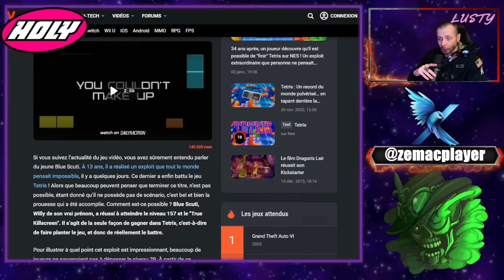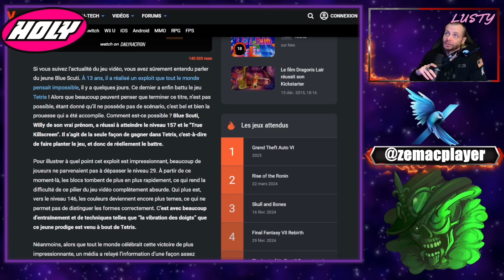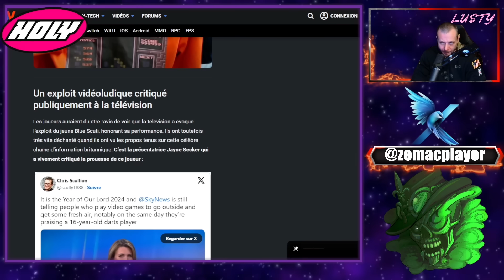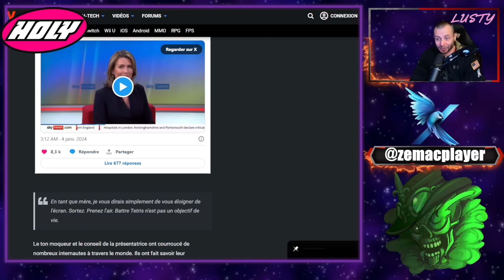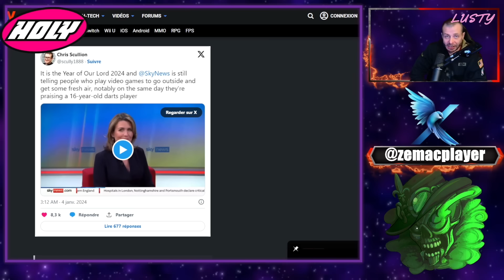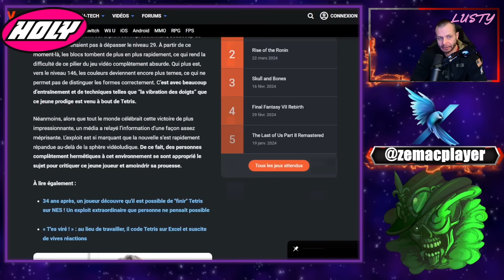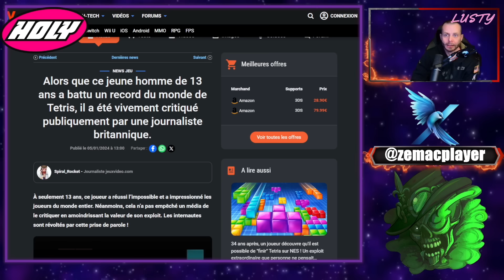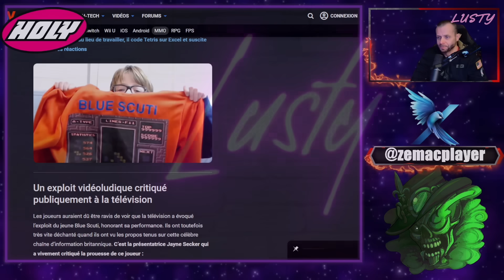Journaliste SKY affiche son mépris des jeux vidéos ! Honteux !